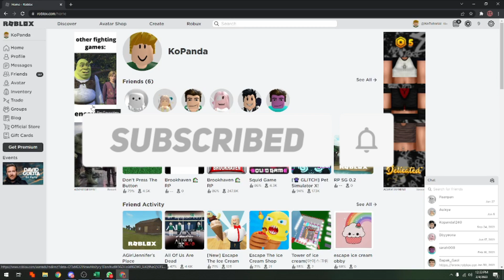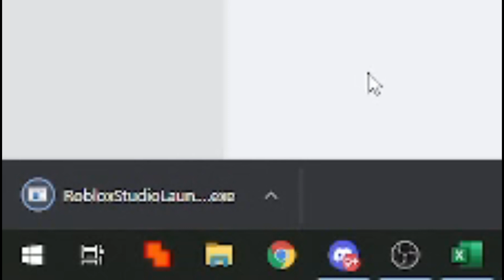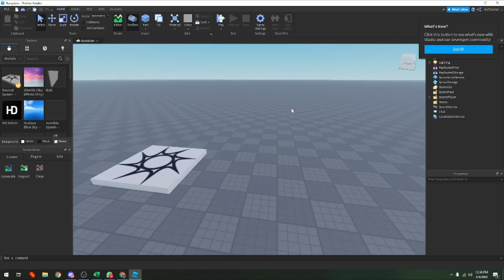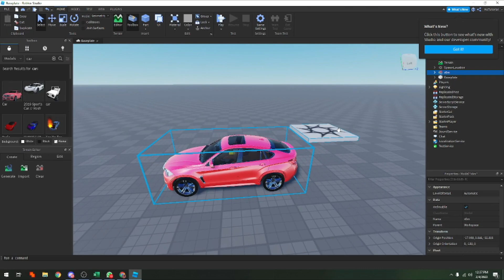CARA DOWNLOAD DAN INSTAL ROBLOX STUDIO DI LAPTOP ATAU KOMPUTER - KO TUTORIAL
Di Video kali ini Ko Tutorial akan memberitahu kalian bagaimana CARA DOWNLOAD DAN INSTAL ROBLOX STUDIO DI LAPTOP ATAU KOMPUTER - KO TUTORIAL

Nah jadi tonton dari awal sampai akhir agar kalian paham bagaimana CARA DOWNLOAD DAN INSTAL ROBLOX STUDIO DI LAPTOP ATAU KOMPUTER - KO TUTORIAL

Tag: .